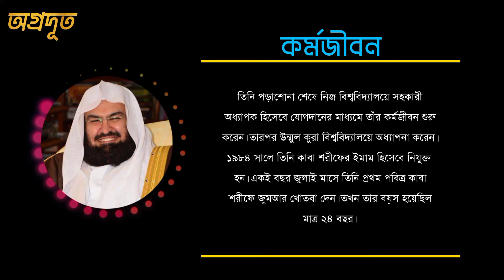আবদুর রহমান আস সুদাইস এর জীবনীকাবা শরিফের ইমাম ogrodut44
আবদুল রহমান আস সুদাইস এর জীবনী | Biography of Abdul Rahman As Sudais.

শায়খ ড. আবদুর রহমান আল সুদাইস

আবদুর রহমান আস সুদাইস
আবদুর রহমান আস সুদাইস কোরআন তেলাওয়াত
abdul rahman
abdur rahman al sudais
ধর্মপ্রাণ মুসলমানদের কাছে অত্যন্ত জনপ্রিয়  ব্যক্তিত্ব শায়খ ড. আবদুর রহমান আল সুদাইস।
তার সুমধুর কণ্ঠের কোরআন তেলাওয়াত শোনেননি এমন মুসলমান খুঁজে পাওয়া দুষ্কর। তার তেলাওয়াত শুনে অনেকে আপ্লুত হয়ে কেঁদেছেন।

তিনি দীর্ঘ ৩৮ বছর ধরে মক্কার পবিত্র মসজিদুল হারাম, তথা কাবা শরিফের  ইমাম হিসেবে দায়িত্ব পালন করে আসছেন

মাত্র ২২ বছর বয়সে ১৯৮৪ সালে মসজিদুল হারামের খতিব ও ইমাম হিসেবে নিয়োগ পান শায়খ আবদুর রহমান আস সুদাইস।

সৌদি আরবের সাবেক বাদশাহ ফাহাদ বিন আবদুল আজিজ এর নির্দেশনায় তাকে নিযুক্ত করা হয়।

বর্তমানে তিনি মুসলিম উম্মাহর দুই পবিত্রতম স্থান, মসজিদ আল-হারাম (কাবা শরিফ) ও মসজিদে নববি' (মদিনা শরীফ )এর, প্রধান হিসেবে দায়িত্ব পালন করছেন। তাঁর সম্পর্কে কিছু গুরুত্বপূর্ণ তথ্য তুলে ধরা হলো আজকের এই ভিডিওতে।
quran recitation
আব্দুর রহমান আল-সুদাইস এর জীবনী